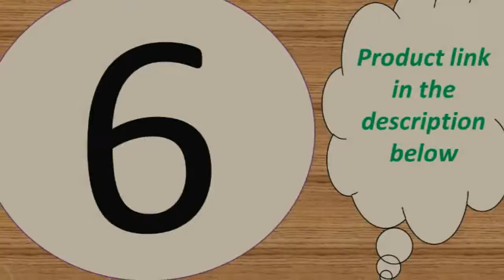Top 7 wearable blood pressure monitor watch 2019 Under 50$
Today i will show You-  Top 7 wearable blood pressure monitor watch 2019  Under 50$

2--Heart rate Monitoring Sport Fitness Tracker Men Smart Fitness

3--Ravi F10 Smart Sports Watch 1.54" Full Touch Screen

6-- Round Smart Watch Men Women For Android IOS Smartwatch

MORVIDEO

Description:
FOR iPhone SOME FUNCTIONS WILL NOT WORK: you can pick up calls, see the phone number, and listen to your music, besides all other watch functions like alarms, lost alarm etc.
But it will not sync with your phone book so if you get a phone call the number shows up but not the persons name, you can pick up and answer but it\'s not synching with your iphones software.Some other functions that work on android may also not work on your particular iphone. Just be aware, its a great watch even for an iphone, but you may not get the full 100% out of this watch, maybe more like 85-90% of fuctions which is still pretty good for this price
iPhone did not support APP download!
Please don\'t connect the smart watch with charger directly, excessive current may damage the device, please kindly understand!!!

Main Features:
• 24 hours of continuous heart rate monitoring, blood pressure monitoring
• A variety of sports mode, raise the hand bright screen
• Caller id and rejection
• Information synchronization view, sleep monitoring
• APP trajectory
• Remote control picture
• Waterproof IP68
• 1.3 large screen display
• A variety of dial switching, stopwatch, sedentary reminder, water reminder, alarm clock, two-way anti - loss
• Do not disturb the mode, daily reminder
• Support multiple APP languages